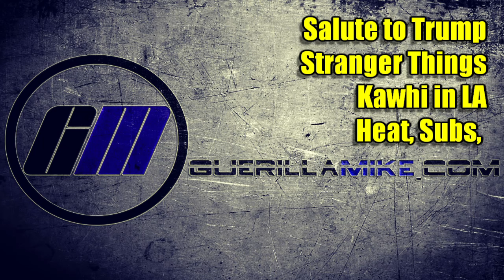Salute to Trump | Stranger Things | Kawhi | Hot Sub Ice-cream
GuerillaTalk #10: Friday July 5th, 2019

Trending Topics:

Salute to Trump - Donald Trump and his loyal followers braved the rain to celebrate the 4th of July with a tax-payer funded campaign rally.

Stranger Things - Season 3 of the Netflix phenomenon debuts in time for a binge-filled 4th of July holiday weekend.

NBA Free Agency - Kawhi Leonard is rumored to be headed to LA, but not with the Clippers as expected. It will be the ultimate BITCH move if he goes to join Lebron and Anthony Davis on the Lakers.

Record-breaking Alaskan heat wave!

Fire on top secret Russian deep sea submarine kills 14 including 7 of Russia's best submarine commanders.

Woman facing 20 years in jail for licking a tub of Blue Bell ice-cream and putting it back on the shelf